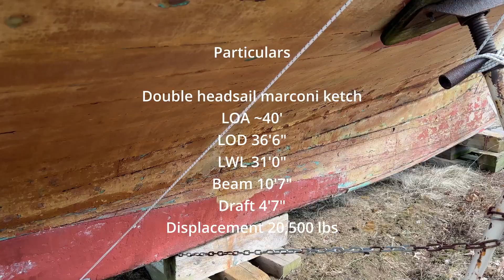SV Robin - Teaser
ROBIN is a 40-foot wooden ketch-rigged yacht designed by John Atkin of Darien, Connecticut, and built by C.A. Harrington of Bradford, New Hampshire, for George Berry of Essex Falls, New Jersey. Launched in July 1962 as SYLTU, the vessel is a descendant of the Colin Archer-William Atkin types best known for their pointy ends, broad beams, and seakeeping abilities. I am ROBIN’s new owner and steward.

After six years on the hard in NH, the boat will be moved to CT next month for a refit. With some luck and a lot of elbow grease, I hope to have ROBIN sailing again this summer. If you’re interested in helping out, let me know!